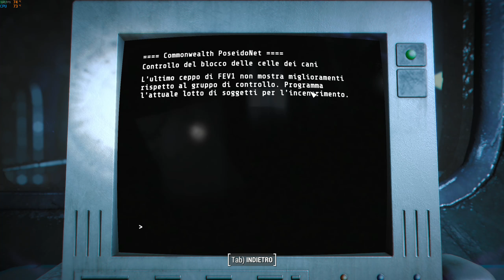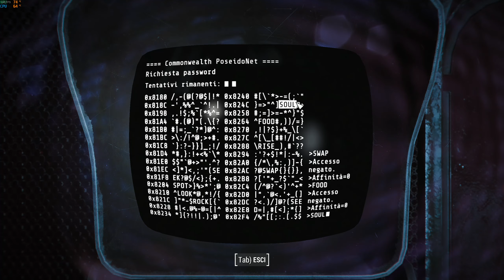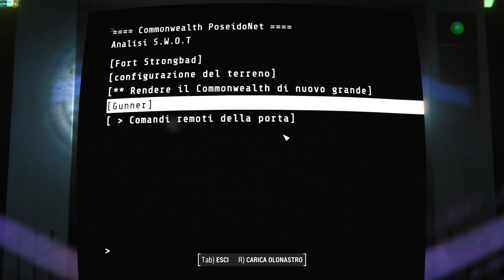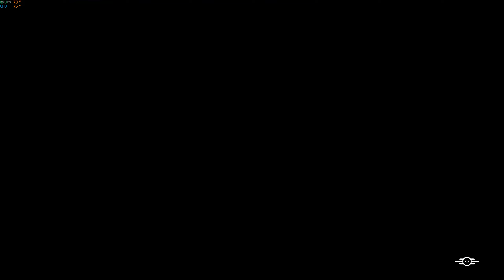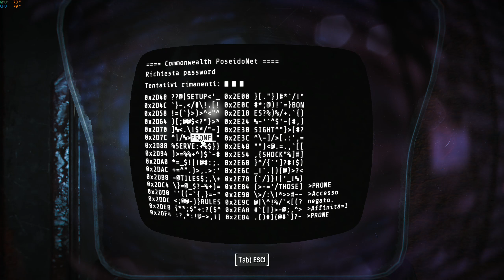Fallout 4 Ultra Modded 500+ 38 Outcasts and Remnants - Quest Mod Plus